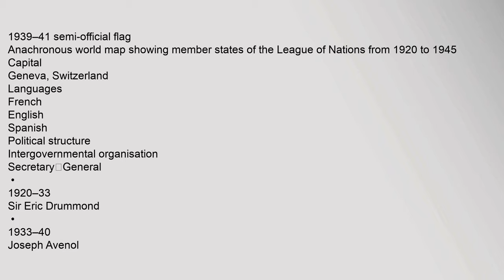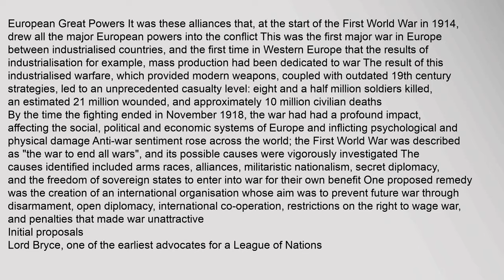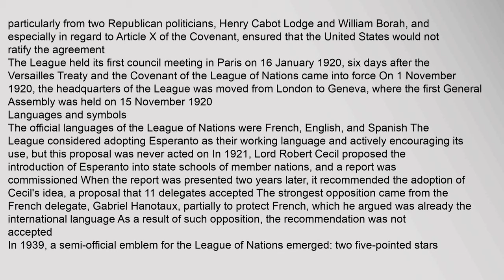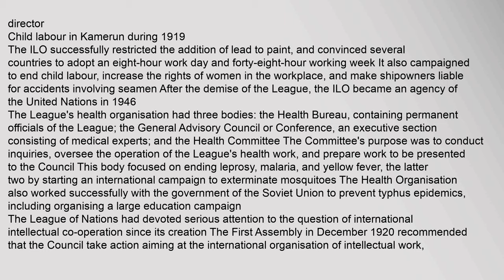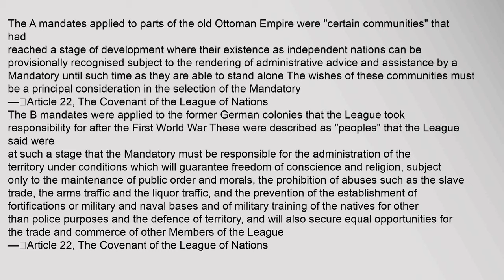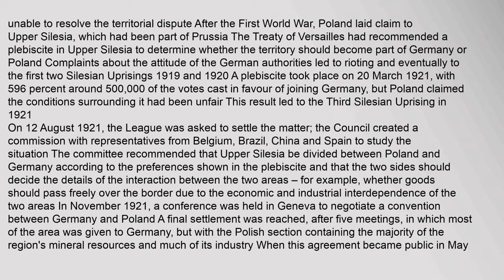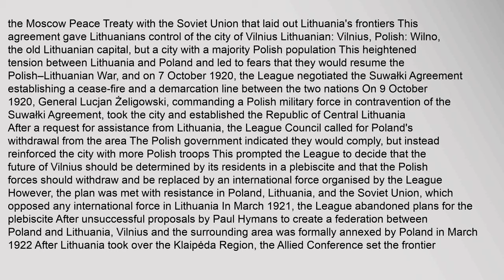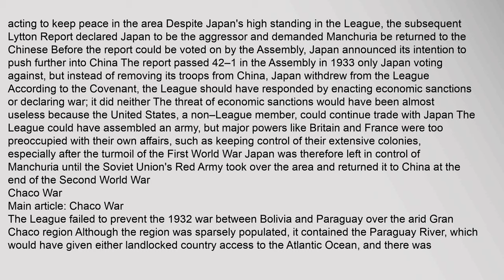League of Nations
1939–41,semi-official,flag
Anachronous,world,map,showing,member,states,of,the,League,of,Nations,from,1920,to,1945
Capital
Geneva,Switzerlanda
Languages
French
English
Spanish
Political,structure
Intergovernmental,organisation
Secretary‑General
1920–33
Sir,Eric,Drummond
1933–40
Joseph,Avenol
1940–46
Seán,Lester
Deputy,Secretary-General
1919–23
Jean,Monnet
1923–33
Joseph,Avenol
1937–40
Seán,Lester
Historical,era
Interwar,period
Treaty,of,Versailles
10,January,1920
First,meeting
16,January,1920
Dissolved
20,April,1946
Succeeded,by
United,Nations
a